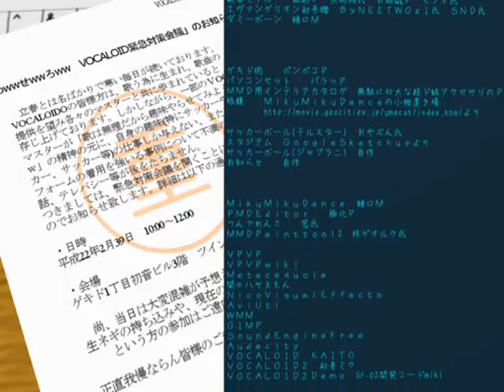MMD Soccer/football【第4回MMD杯本選】 It happens! 【ＭＭＤサッカー】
◆半年ぶりに動画うｐしますた。リアル片してきたので、MMD杯飛び入り参加します。間に合った･･･
◆ﾏﾝUの『Ｍ』です。こんなの作ってお前ﾏｿﾞだろのMじゃないです
◆タイトルは｢よくあることさ｣という意味(たぶん) サッカー観てるとよくある事を動画にしてみました
◆もちろん｢お知らせ｣に書いてあることは自虐ネタですので、あまり深くとらないで頂けると幸いです。
◆写ってる人は常に動かすように努力したので、ひとりひとりの動きに注目してみてください。
◆画質がよくならない･･･エコ回避はもっとひどいｗｗ
◆過去の投稿mylist/12920618
◆MMD杯マイリスト：mylist/17562235
◆応援歌の原曲様は一行Pの｢下剋上(完)｣sm2871474

著作者(Author):サカイトP (SakaitoP  from Soccer + KAITO)
title:It happens!

MMDサッカー部！(MMD Soccer Club !)

転載者より
転載に問題が生じた場合は削除します。

MMD Soccer【第4回MMD杯本選】It　happens!【ＭＭＤサッカー】